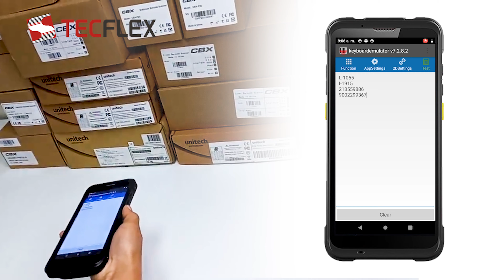TUTORIAL ACTIVAR ESCÁNER DE TERMINAL MÓVIL | CHAINWAY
TECFLEX - Soluciones de Identificación Automática
📍 En este video te enseñamos a como activar el escáner de los terminales móviles de la marca Chainway.
📌 Pasos fáciles y sencillos de realizar para que puedas gestionar la toma de tu inventario.